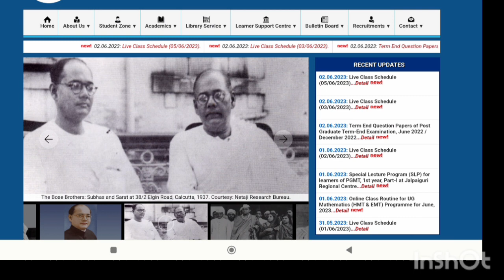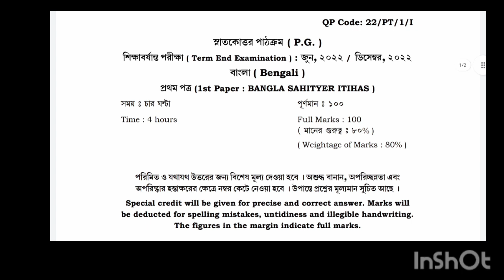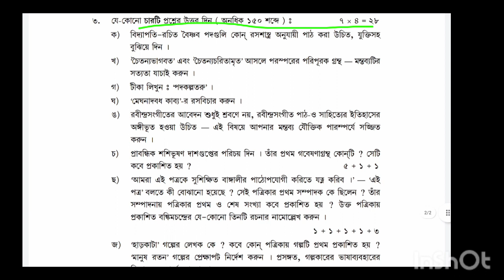NSOU PG TERM END Question Paper Published।। PG Term End Question Paper 2022